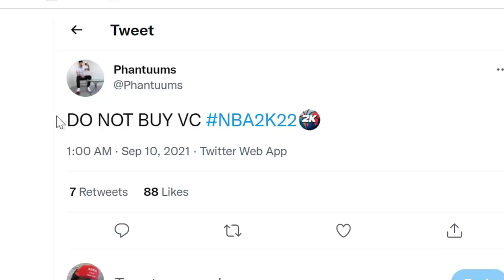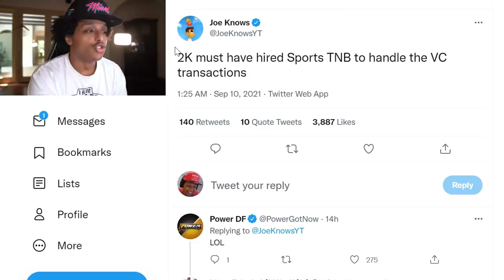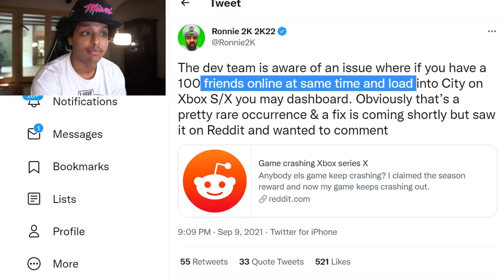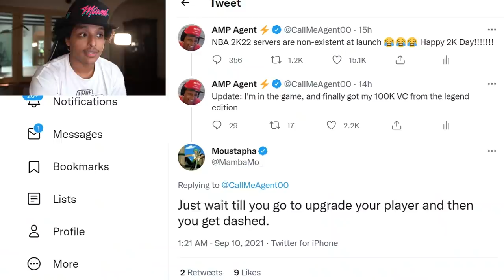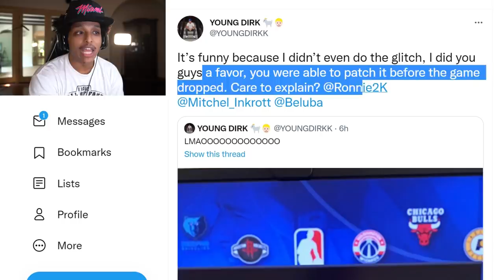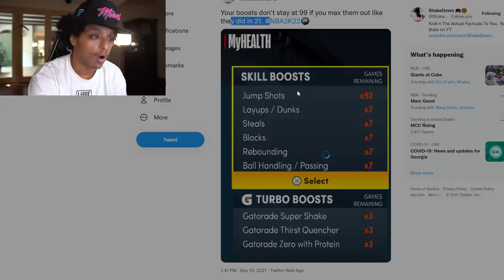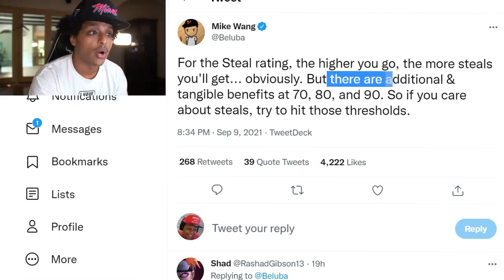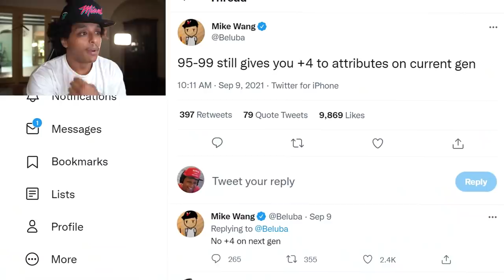NBA 2K22'S DAY 1 PATCH MIGHT HAVE SAVED THE GAME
Launch day for NBA 2K22 has been crazy... after a ton of different gameplay and server issues on 2K22 current-gen and next-gen... a day 1 update might have just saved the day.